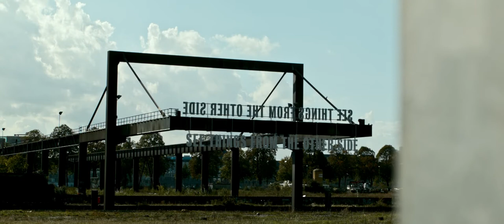The Bridge. BMPCC OG. Sigma 18-35.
Filmed with the BMPCC OG and the Sigma 18-35.
Music composed and produced by myself.